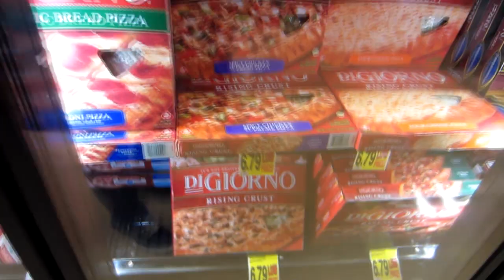The Daily - OMG DOG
Get Keeked In The YaYa